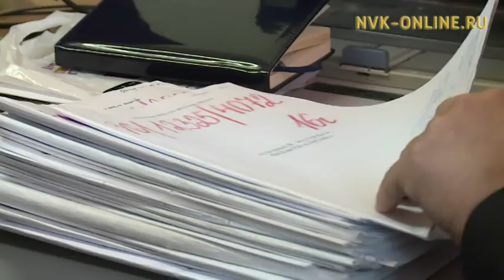Участковый Якутска участвует во Всероссийском конкурсе «Народный участковый»